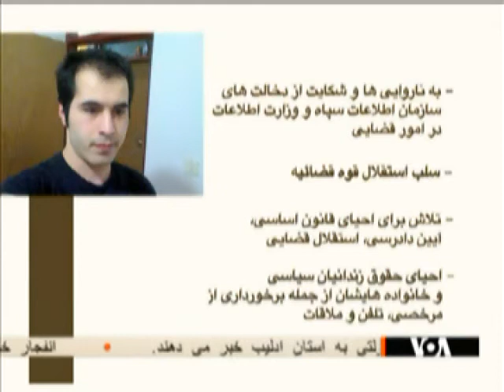اعتصاب ِ حسین رونقی ملکی و محمدصدیق کبودوند